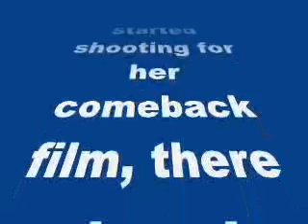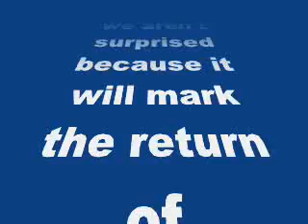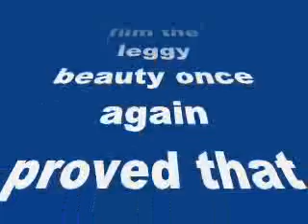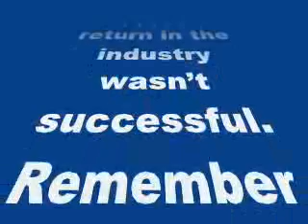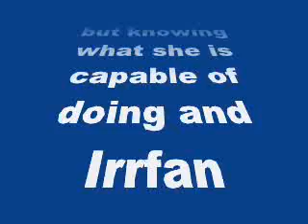Will Aishwarya Rai Bachchan’s Jazbaa live up to all the expectations?-my review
Will Aishwarya Rai Bachchan’s Jazbaa live up to all the expectations?

Though Ash hasn’t started shooting for her comeback film, there is already a lot of buzz around Jazbaa. So the question is – will the Guru actress taste success with it? Read on to know…
A lot is riding on Sanjay Gupta’s next directorial venture Jazbaa and we aren’t surprised because it will mark the return of Aishwarya Rai Bachchan on the celluloid after five long years. The blue-eyed beauty will start working on her film by end of the December and we hear the film will be premiered at the prestigious Cannes Film Festival next year. Gupta’s film also stars the versatile Irrfan Khan. Yes, this is the first time Ash and Irrfan will pair up for a film and that’s another reason why Jazbaa is the talk of the town. Abhishek Bachchan’s wifey was last seen in Guzaarish which released in 2010 and with that film the leggy beauty once again proved that she is not just a pretty face. So we are pretty sure the Bachchan bahu will be to watch out for in her comeback vehicle of course along with Irrfan.
But as a filmmaker Sanjay Gupta doesn’t have flattering track record which worries us. Also, not always have actresses made a smashing comeback in Bollywood. While Kajol and Sridevi’s comeback film – Fanaa and English Vinglish respectively – were super hit, on the other hand Madhuri Dixit Nene and Karisma Kapoor’s return in the industry wasn’t successful. Remember Aaja Nachle and  Dangerous Ishq?
So there is no guarantee that Jazbaa will mark Aishwarya’s successful comeback but knowing what she is capable of doing and Irrfan Khan’s presence in the film, wethinks this film won’t go unnoticed. As for the result, well, you win some you lose some but that shouldn’t stop anybody from taking risks, hai na?